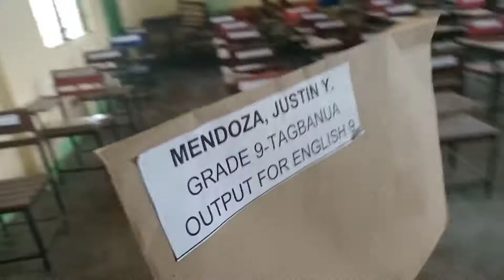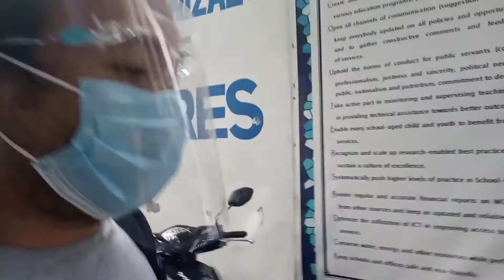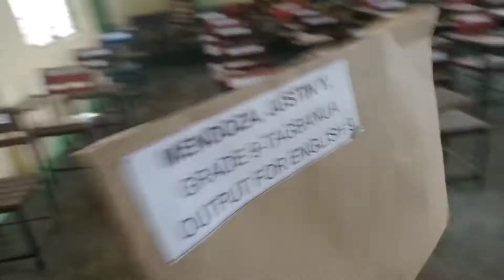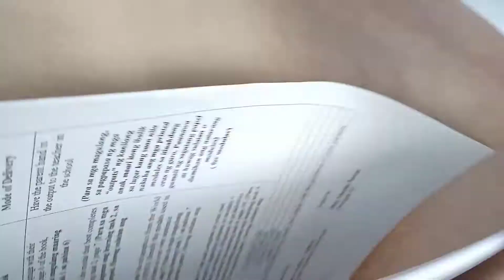NAG SAULI NG NAG DUBLING MODULE SA SCHOOL : ANG BABAIT NG MGA TEACHER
nag dubli kasi Ang nakuha Kung module kaya sinauli ko Ang Isa para mapalitan ng ibang module na Wala kami